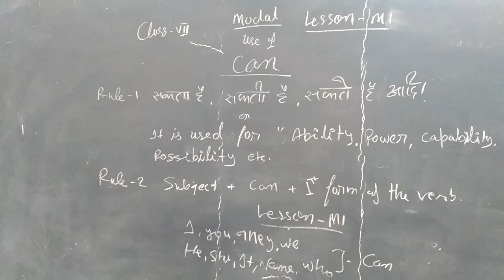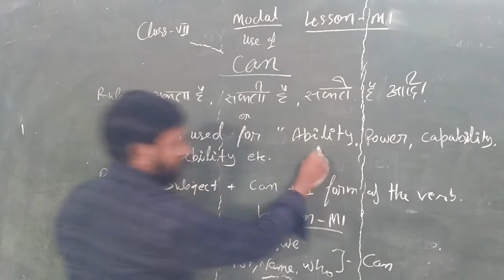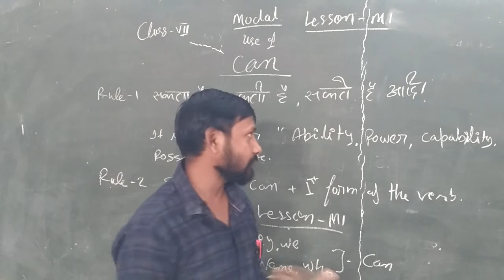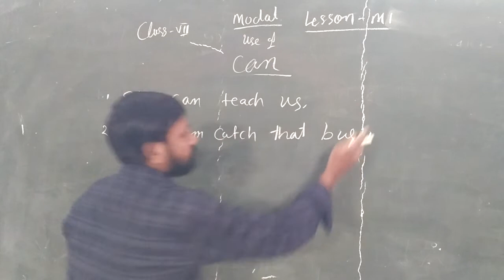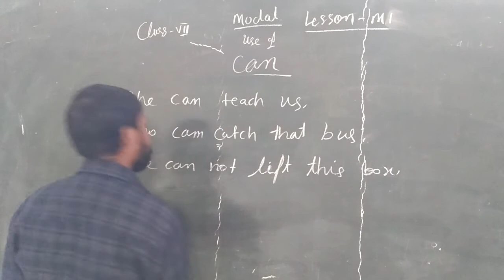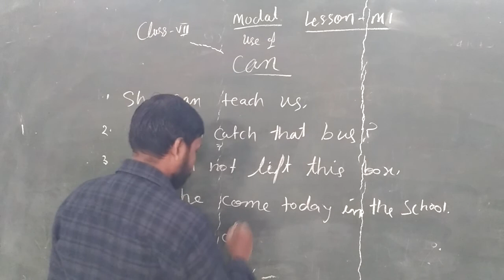Modal Can Class 7